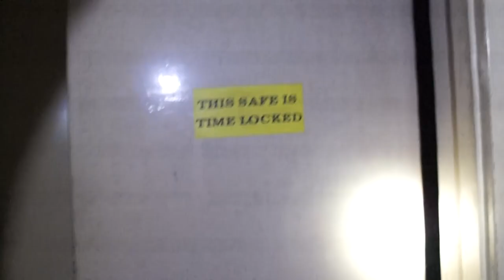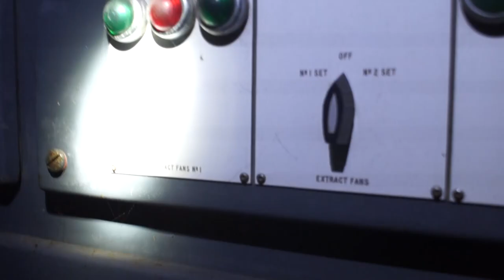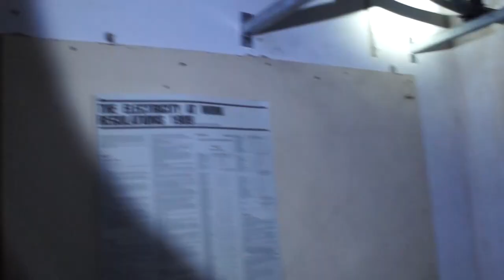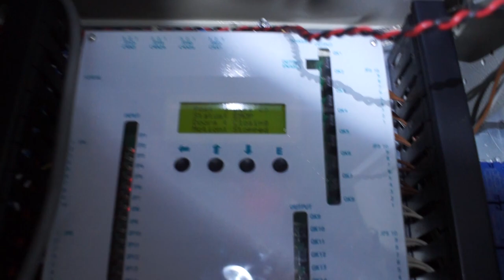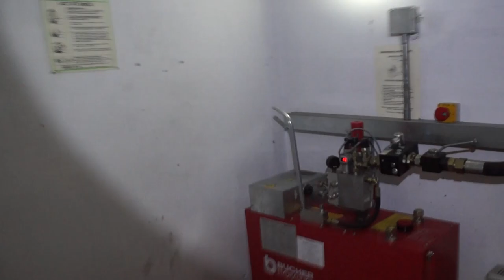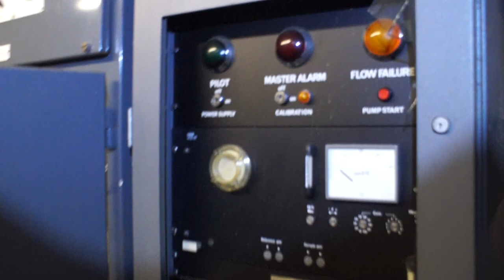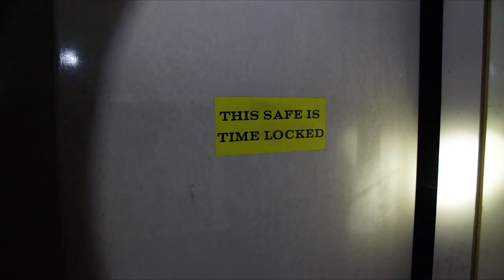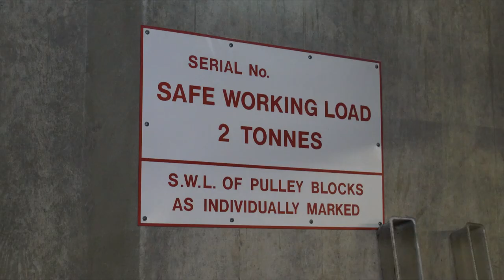DWP, Five Ways House, We Found A Massive Vault, Birmingham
I came to Birmingham to pick up a rc plane but we came across this place on our way past so had to stop and have a look :)

we failed to get into the main tower as it really secuere now there was one gap we could of sqweezed tho but was not worth the risk as with in half hour secuerty was about looking for us with dogs lol